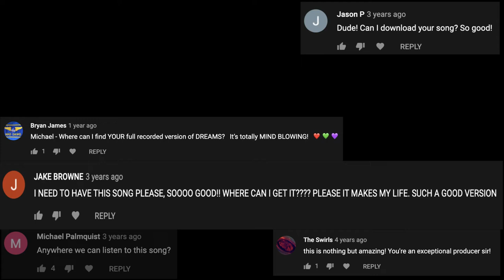“DREAMS” by Michael Oskam - [Fleetwood Mac) Cover - Released Due to Popular Demand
I am FINALLY releasing this much anticipated and highly requested cover version of "Dreams" - Originally by Fleetwood Mac. This version was used in several of this channel's lessons, years ago. Since then, countless people have commented, emailed and DM'd me, asking me "where can I find this soong?" and "When are you going to release this song, I love it?!"

So, to all you longtime fans, it's because of you that this is happening. I truly hope you enjoy it. Thank you so much for being a fan of me and this channel, and for pushing me to do what is right and release this song.

GEAR I USE:
Interface(s): Universal Audio Apollo 8 & Apollo Twin
Guitar Tones: Avid Eleven Rack
Outboard Gear: Warm Audio WA272, Klerk Teknik EQP1A Style EQ, Art PCM Stereo Buss Compressor, Digi 003 Rack.
Computer: iMac 2019 3.1 GHz i5 processor w/72 GB RAM, 1 TB Fusion Drive, 5 TB External Storage SSD. Running Mac OS Mojave.
**Guitars:**
Electrics: 2 Fender Stratocasters, 1 Fender Tele,
Acoustics: Taylor CE114, Taylor GS Mini Mahogany, Martin LX 1,
MIDI Controllers: Arturia KeyLab 61, Akai MPD218
DAW Controllers: Avid Artist Mix, Presonus Faderport 8,
Softube Console One
**Favorite Mics:** Shure SM7b, WA87, AKG C1000’s.

DIGITAL AUDIO WORKSTATIONS I USE & Other Software:
- Pro Tools (Version 2020.11)
- Logic Pro X (Version 10.5)
- Studio One Professional (Version 5.1)
- Screenflow 9

CAMERAS USED: Sony a3000, iPhone XS Max

WHO AM I:
My name is Michael Oskam and I am an honor’s graduate from the legendary, “Conservatory of Recording Arts and Sciences” in Gilbert, AZ. I have been in the music industry as a singer/songwriter/musician & producer since age 13 and have succeeded in the field of recording and mixing for more than 20 years. In 2018 I was nominated for Producer/Engineer of the Year in the Independent Music Awards, which is an annual and prestigious event held in New York City. I actively produce bands and artists as well as my own music projects. Aside from Producing, I also run the YouTube channel “Pro Audio Lessons” which was launched in 2015 and is dedicated to teaching people the art of Mixing and Recording. I proudly offer services as a Mix & Mastering Engineer to anyone and everyone through my site - wwwMixesbyMichael.com.